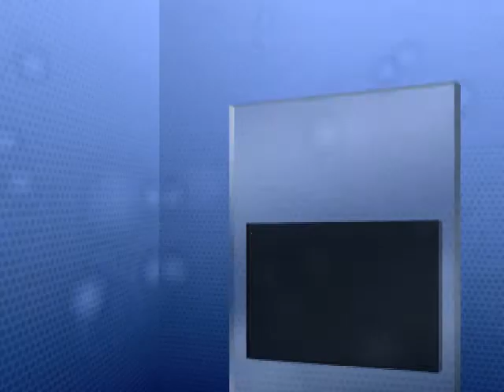Puzzle Quest: Galactrix - Обзор от ЛКИ